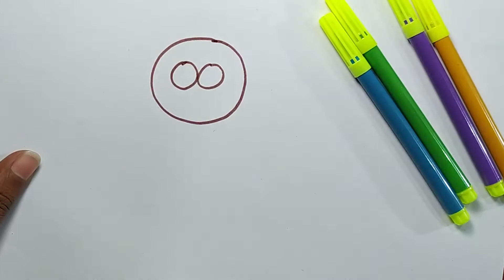Kidz Drawing Learning Drawing 104 | BOBI KIDZ TV